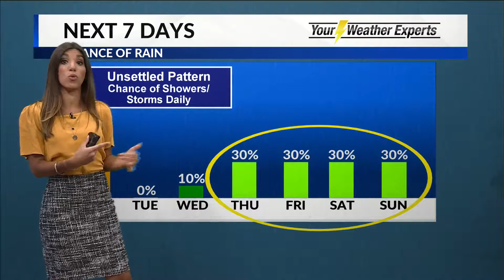Monday Forecast - July 29